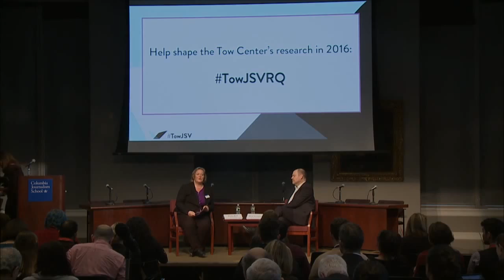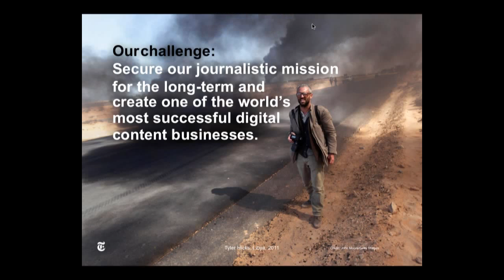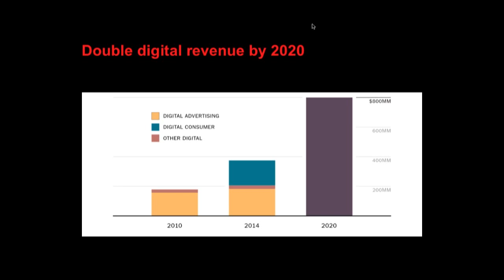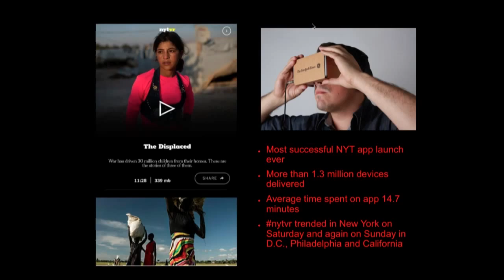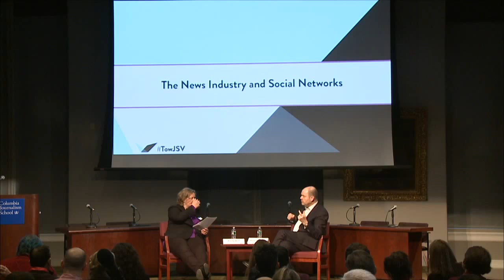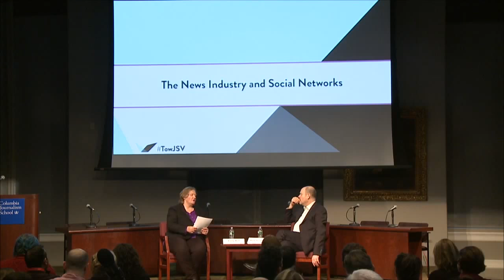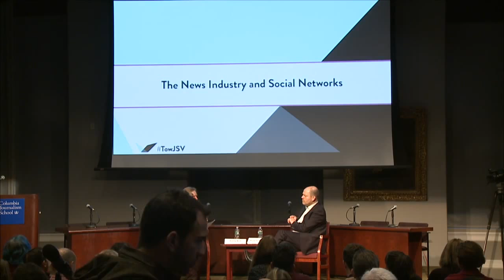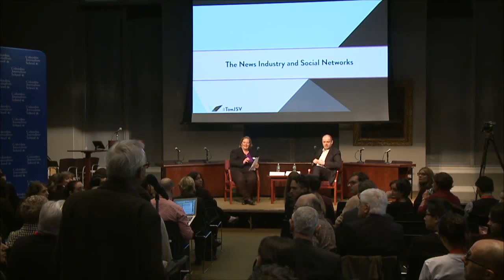The News Industry and Social Networks